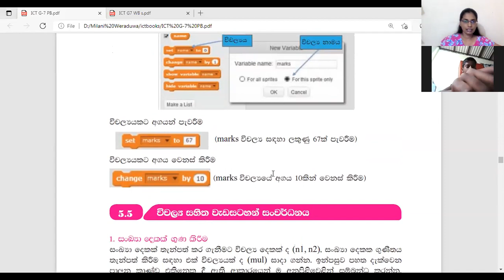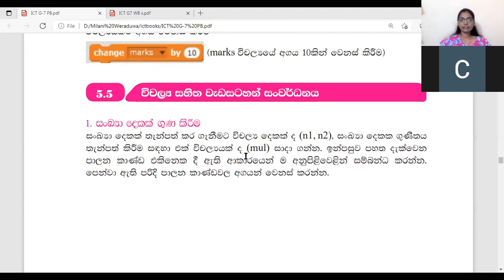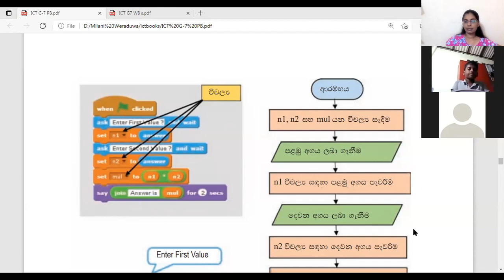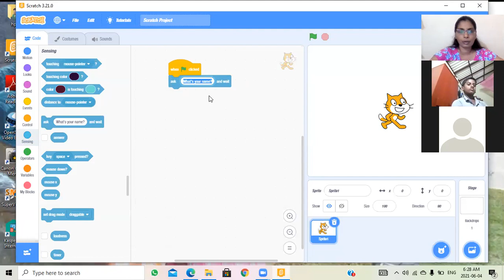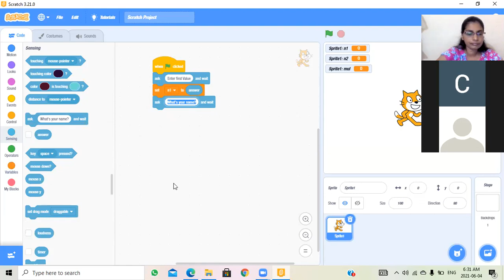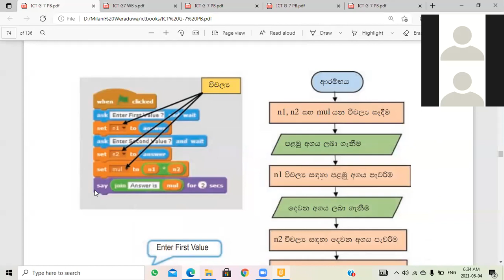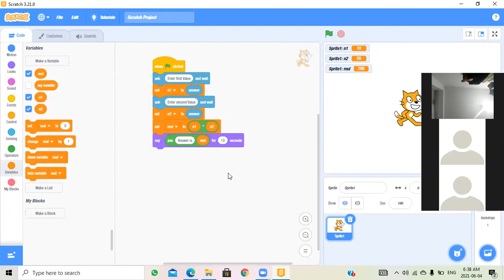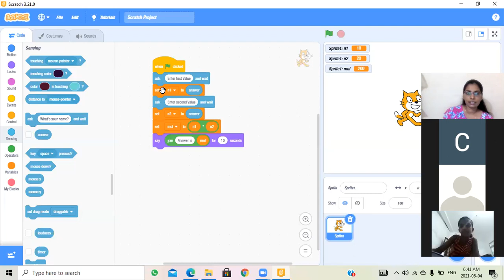GRADE 7 -ICT (SCRACTH PROGRAMMING-USING VARIABLES)PART1